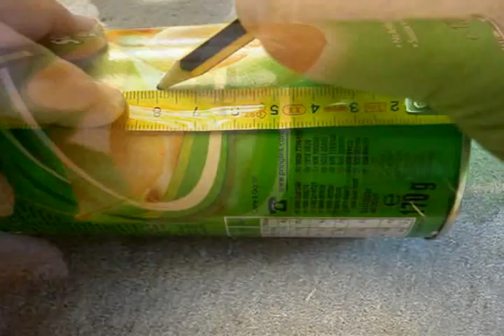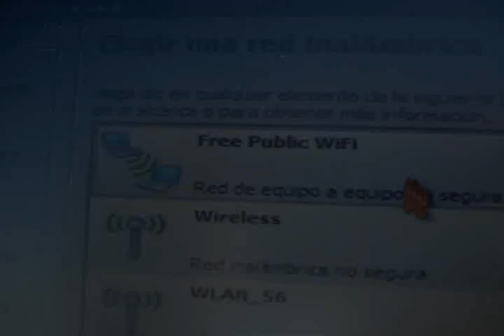ANTENA WIFI CASERA 10dbi